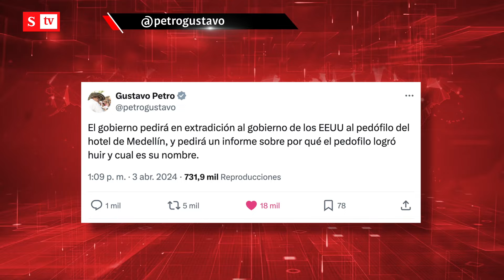¿Se cayó el caso del estadounidense y menores de edad en Medellín? | Semana Noticias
El director de la Policía, el general, William Salamanca, reveló que aún no se ha expedido ciurcular de Interpol en contra de Timothy Livingston, quien fue sorprendido con dos menores de edad en un hotel de Medellín, en lo que sería un posible caso de explotación sexual infantil